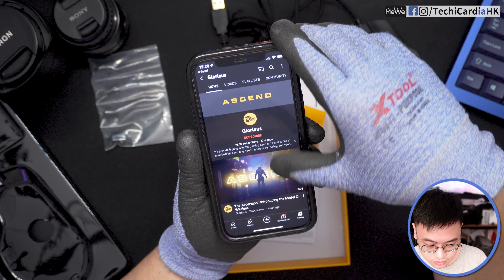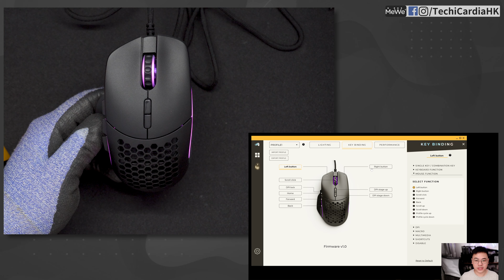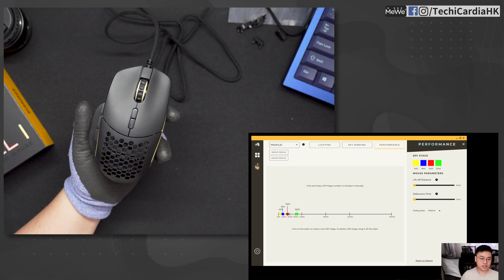GLORIOUS MODEL I 預售日開箱試玩 | 第一印象 - 呢個重量、功能組合好似真係冇見過！ // 4K【TechiCardia】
時間軸:
0:00 開場
0:52 開箱
2:54 外觀、細節
5:13 主按鍵
6:55 手感、握法
7:51 磁力多功能鍵
9:14 軟件、RGB燈效
10:23 遊戲實試
13:35 總結